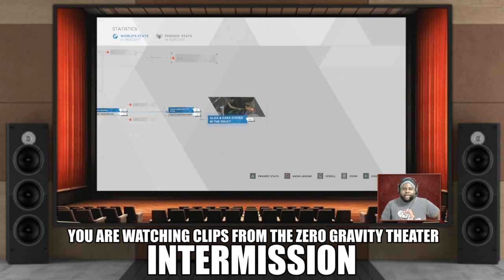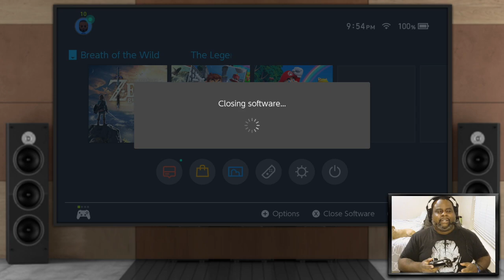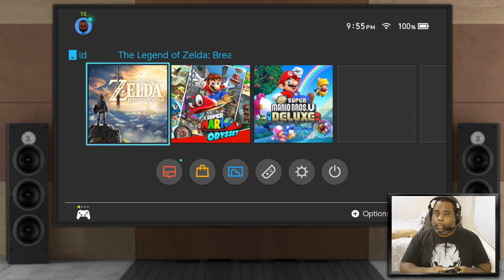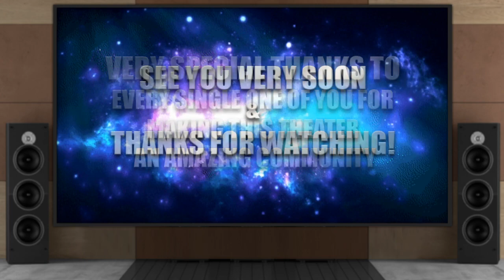Zelda Breath of the Wild - Riding Viewers & Camp Parties - Twitch Stream Past Broadcast